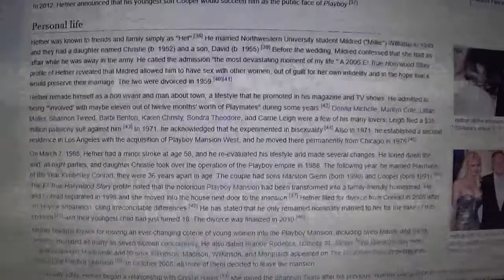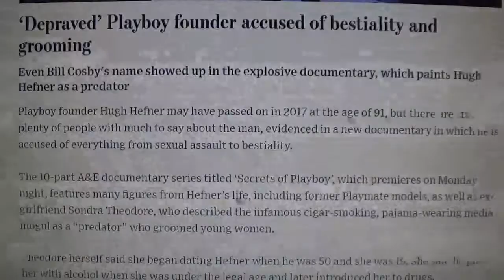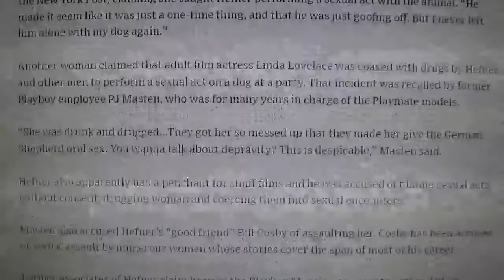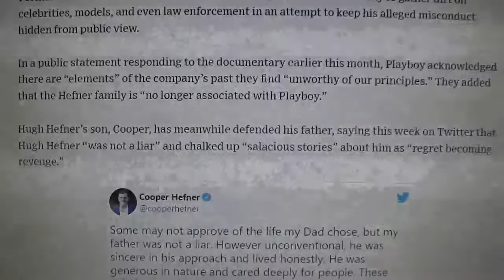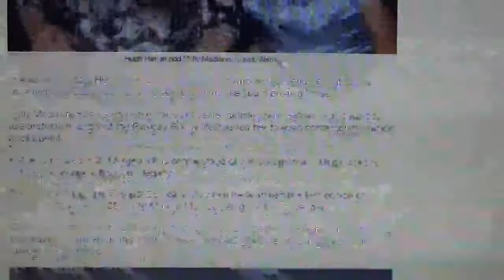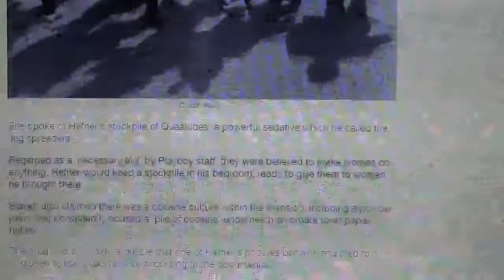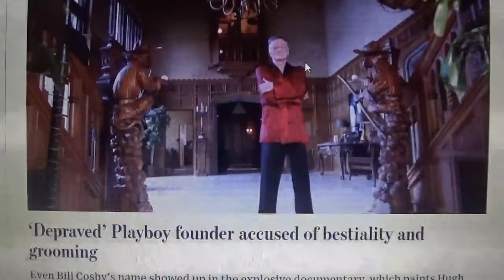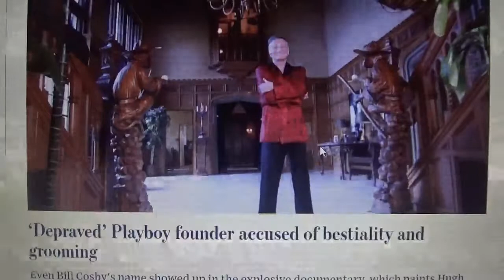Hugh Heffner & Beastiality... That Vile Fornicator....